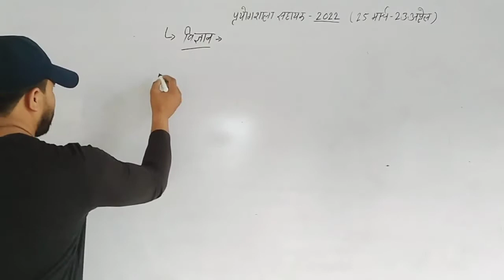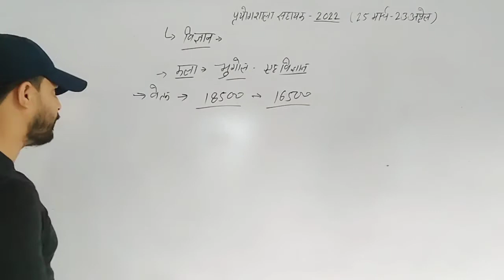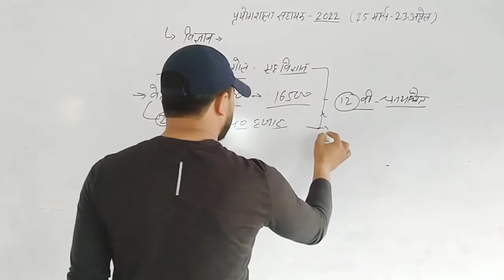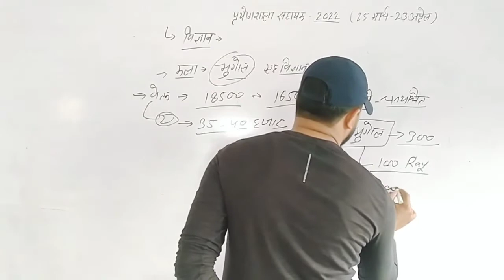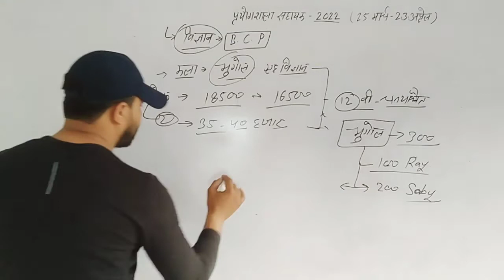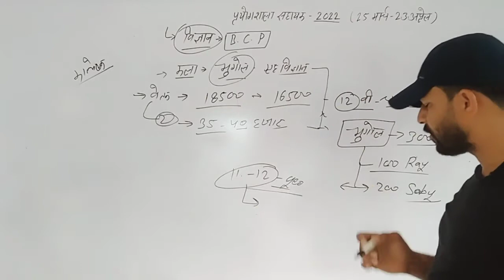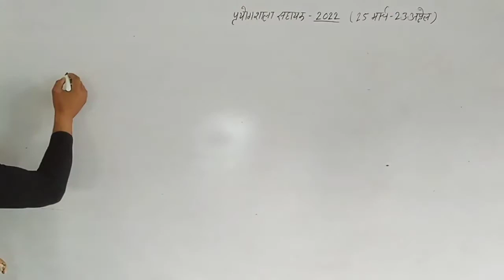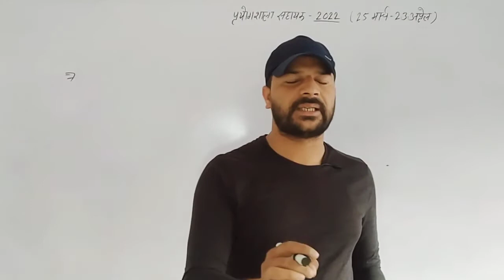lab assistant 2022, प्रयोगशाला सहायक भर्ती, geography, भूगोल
प्रयोगशाला सहायक भर्ती के लिए भूगोल विषय की तैयारी करने के लिए हमारे चैनल से जुड़िए
कक्षा 11 व कक्षा 12 भूगोल विषय से संबंधित संपूर्ण सिलेबस की तैयारी यहां पर करवाई जाएगी